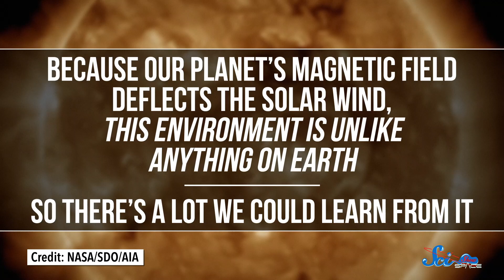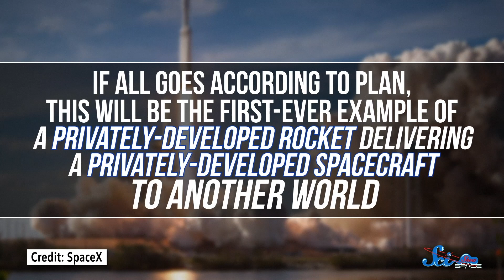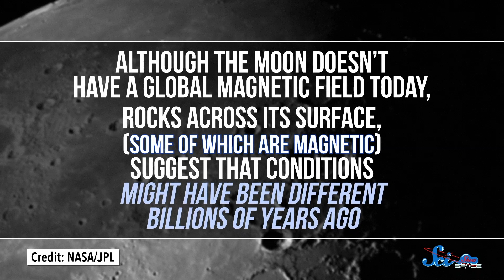Future Space News of 2019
2019 will be a big year for the moon! Not only is it the 50th anniversary of the first moon landing, but our closest neighbor is receiving a bunch of new visitors this year.